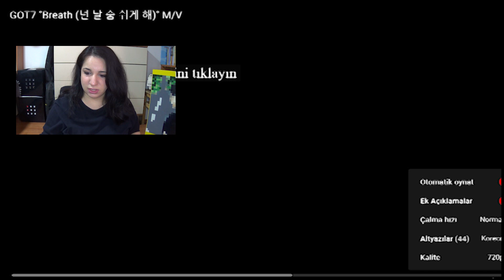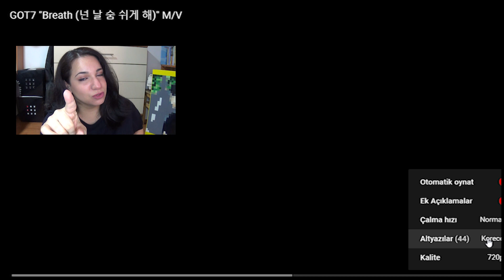GOT7 "Breath (넌 날 숨 쉬게 해)" M/V (REACTION)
00:00- Intro
00:11- Giriş ve GOT7 albümü hakkında sohbet
02:05 - Breath MV hakkında büyük süpriz
04:50 -  GOT7 Breath MV Reaction
09:32 - Klip ve şarkı hakkındaki düşüncelerim